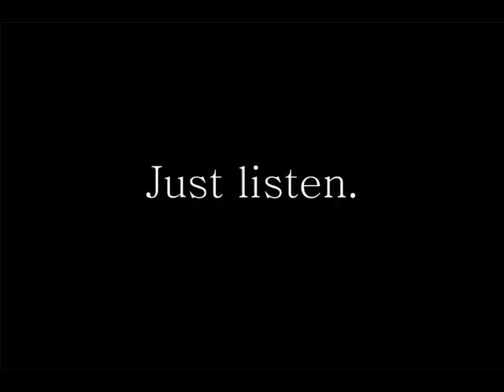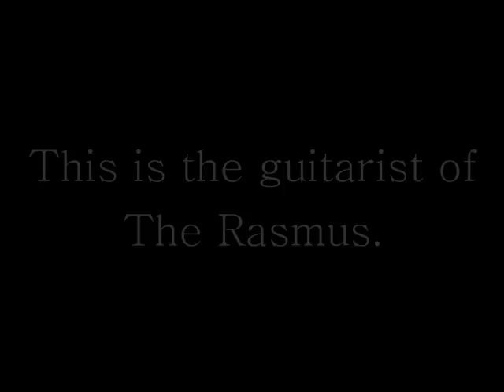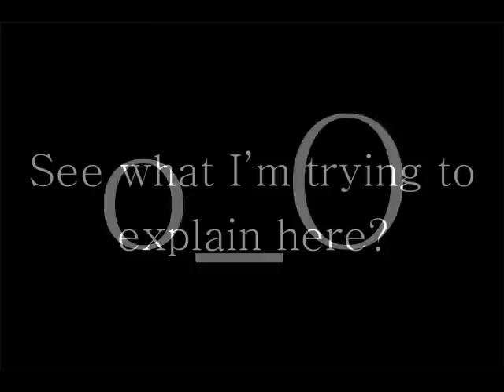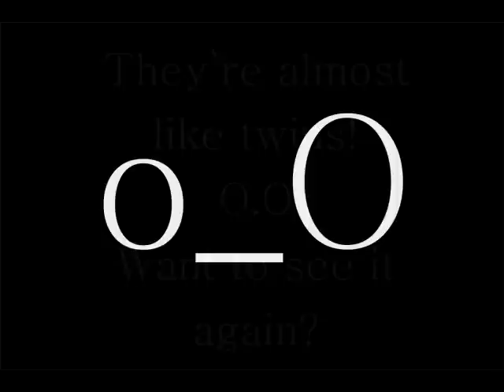The Rasmus and Tokio Hotel: Coincidence or...?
- PLEASE STOP THE FIGHTING! NO MORE MEAN COMMENTS, OK? -
Nothing offensive in any way, I like both bands and think their music is great! I made this video just for fun. Enjoy!

Edit: The first two songs are meant to be similar. The following songs don't really matter. It's THE PICTURES. Notice anything? o_O